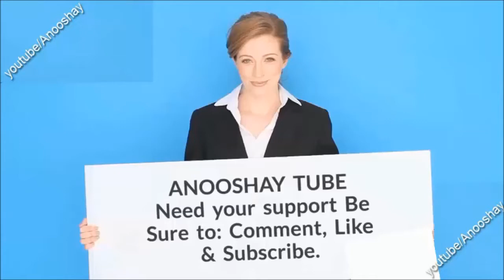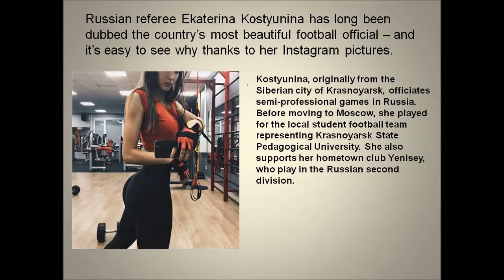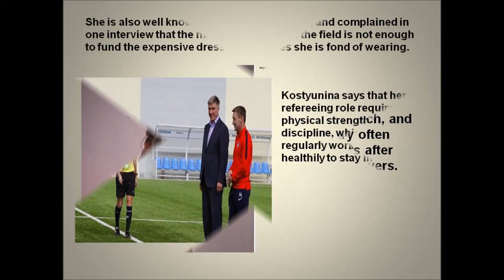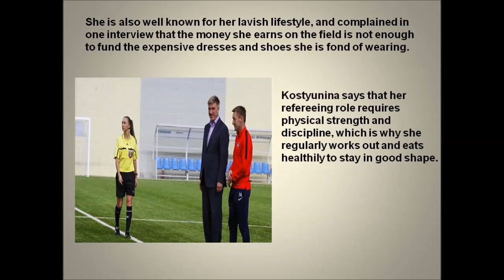Hottest Russian whistleblower Ekaterina Kostyunina dreams of becoming a FIFA-accredited referee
Hottest Russian whistleblower Ekaterina Kostyunina dreams of becoming a FIFA-accredited referee by Anooshay Tube

Russian referee Ekaterina Kostyunina has long been dubbed the country’s most beautiful football official – and it’s easy to see why thanks to her Instagram pictures.
Kostyunina, originally from the Siberian city of Krasnoyarsk, officiates semi-professional games in Russia.
Before moving to Moscow, she played for the local student football team representing Krasnoyarsk State Pedagogical University. She also supports her hometown club Yenisey, who play in the Russian second division.
She switched to football at the age of 12, abruptly giving up her dancing classes and subsequently spending all her spare time in the playground, kicking a ball around together with her schoolmates.
After being invited to referee a match, Kostyunina opted to stay in the sport she was smitten with by becoming a referee.
She treats her profession seriously, and dreams of becoming a FIFA-accredited referee.
The 22-year-old is an active social media user and has nearly 100,000 followers on Instagram – an audience which is constantly growing mainly because of the revealing snaps Kostyunina frequently posts.
The referee with glamor-model looks said that she’s never had any trouble on the pitch, and on the contrary often receives flowers after matches from players.
She is also well known for her lavish lifestyle, and complained in one interview that the money she earns on the field is not enough to fund the expensive dresses and shoes she is fond of wearing.
Kostyunina says that her refereeing role requires physical strength and discipline, which is why she regularly works out and eats healthily to stay in good shape.
Channel with Entertainment News, Anooshay News, Celebrity Gossip & Pop Culture Lists, international exchange, business news , Local Area Community News with local activities and events. informative entertainment about nature and the environment, science and technology, and the people who share the world.